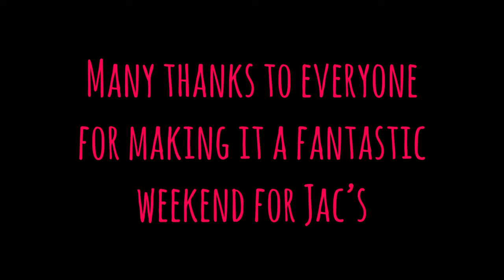Jac’s 50th Birthday at Forest Yurts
Fantastic weekend celebrating Jacquie’s 50th birthday at Forest Yurts in Sopley. Many thanks to everyone for making it a special time and to to staff at Forest Yurts who couldn’t do enough for us